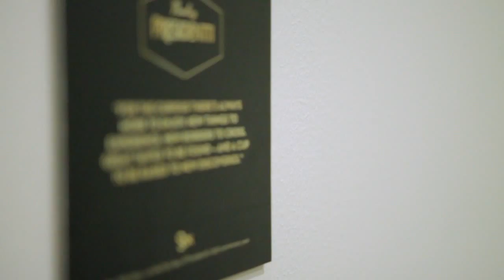STAY CURIOUS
For the curious there's always more to enjoy.
New things to experience. New borders to cross.
Great tastes to be found - and a cup to be raised
to new discoveries.